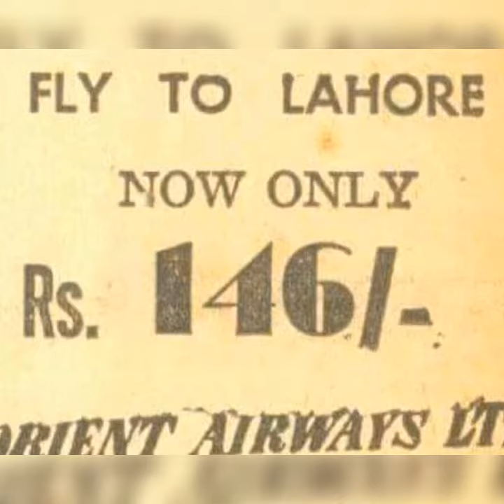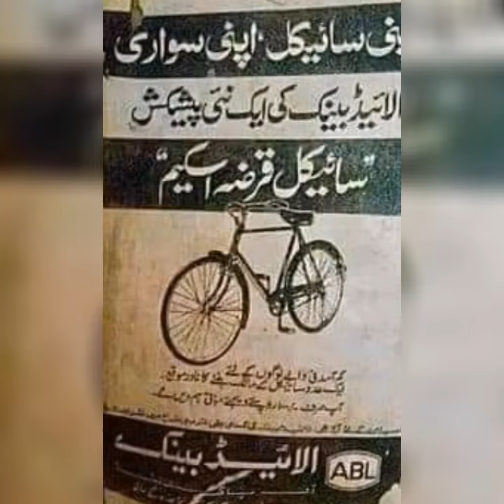9 April 2021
old memories of pakistan